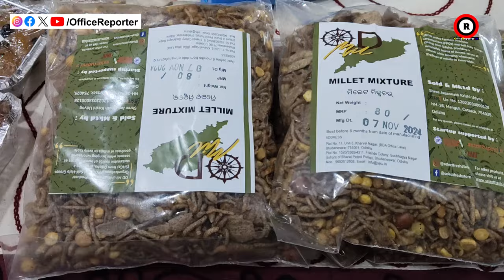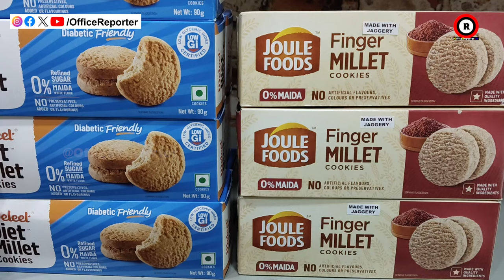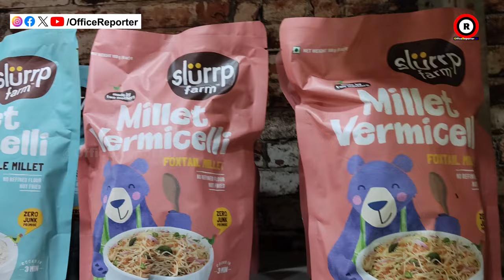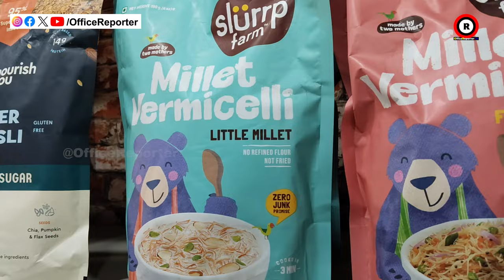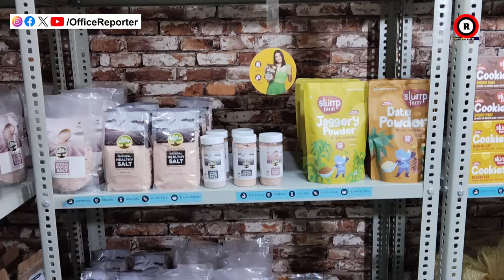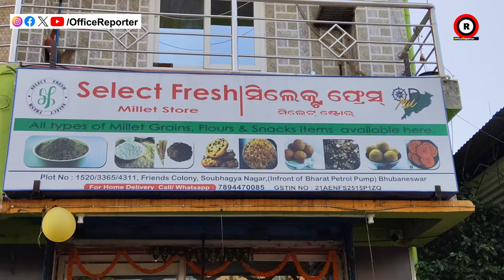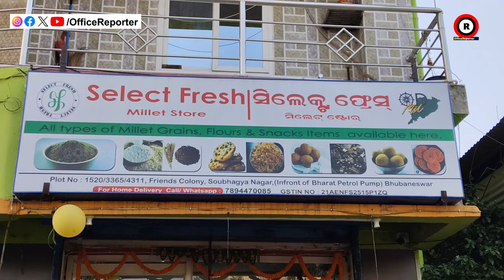ଏବେ ବଜାରରେ ମିଲ୍ଲେଟର ଚାହିଦା ଅଧିକା ଅଛି | Office Reporter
odisha news
naveen patnaik
pratidin news
odia news
odisha live news
odisha live